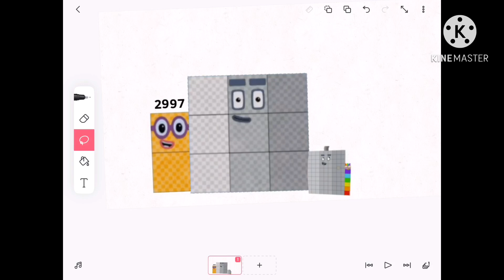Numberblock thousands (quarter thousand and half thousand)